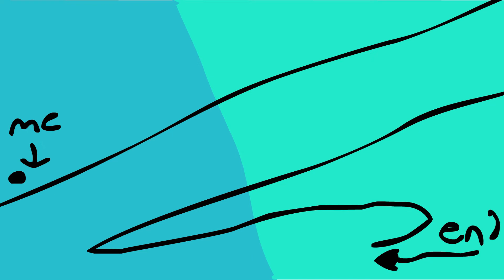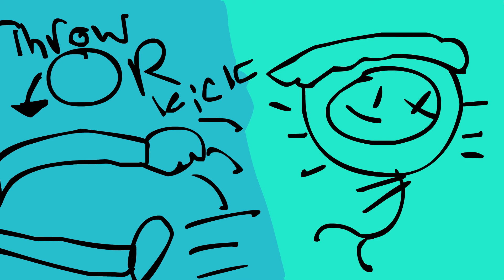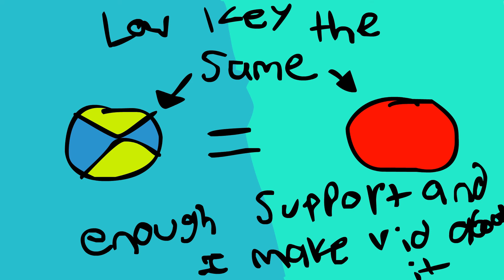P.E (Gym class ft.HiddenOrange) (Old)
So Today I finally got a new video done, and also thanks for 60 subs were growing pretty fast!. Also thanks to theorange11 for voicing some lines in this video, he currently has no content but here i will link him anyways

So hope you enjoyed the story and ima go get the next video out so keep it chilling and uh stay-stay frosty!